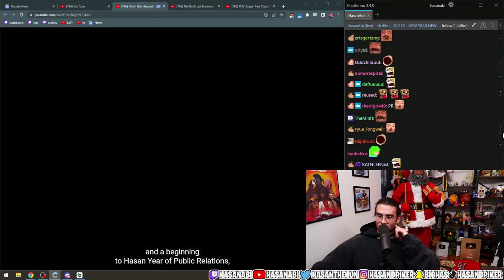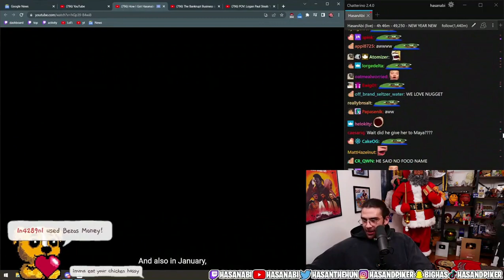Hasan Rescues a Chicken | Meet Nugget!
Hasan's editor gifts him with a chicken and Hasan names her, Nugget.

You can find Hasan here